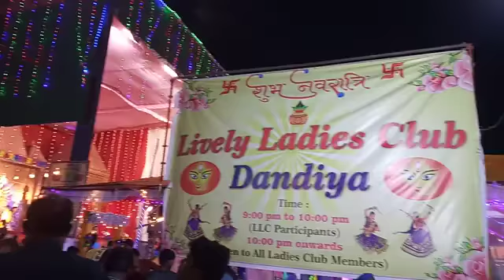Kymore Dashahra All seens 2022 || Kymore Mela || Kymore Ravaan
Hello friends,
I am Devendra Sahu
Welcome to our youtube chhanel Devendra sahu from kymore
Mai aap logo ki liya is tarhe ki videos uplod karte rahata ho